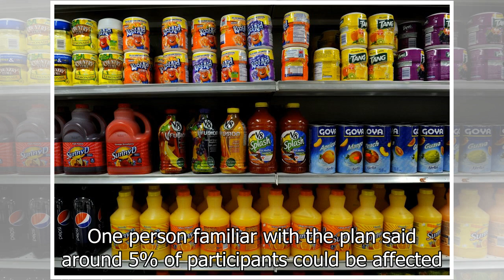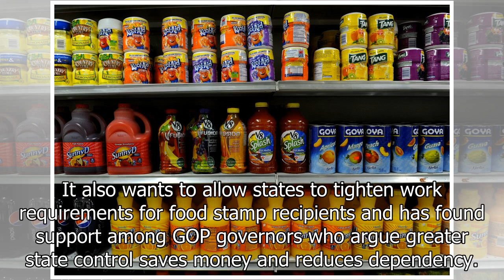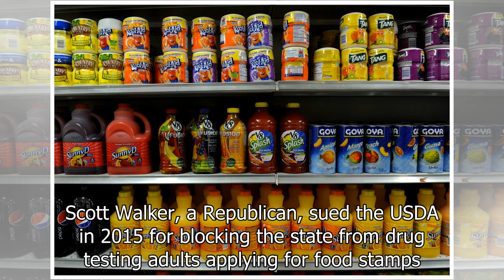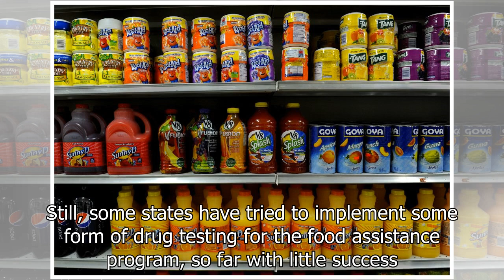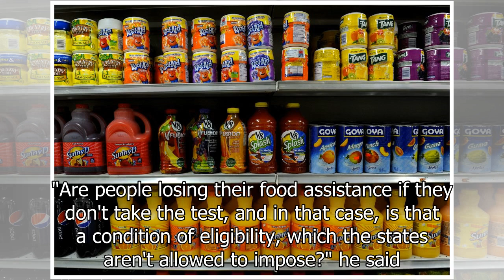Trump considering plan to drug test some food stamp recipients[DIE NEWS]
A supermarket displays stickers indicating they accept food stamps in West New York, New Jersey, Jan...